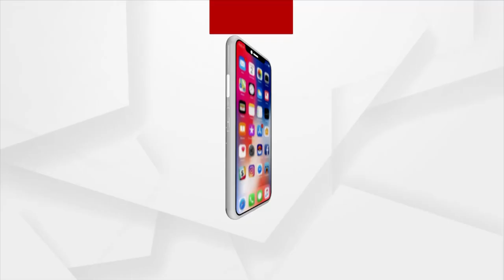Puri Shree Mandir: Devotee Comes Walking to Lord Jagannath from Rajasthan to Puri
Devotee from Rajasthan Walks to Puri Shree Jagannath for the last Nine Months and has now reached Pipili.